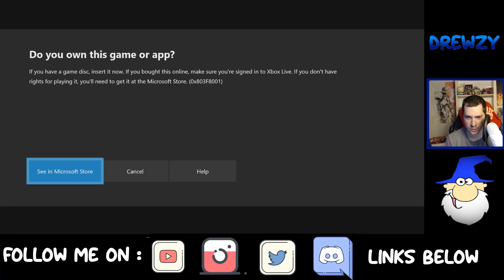Late Night Let's Play - South Park the Stick of Truth Part 4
Hey Guys today we are trying out a new let's play series on the channel the Late night Let's Play with different games and hopeful something you all will enjoy for this week we try out South Park the stick of truth Part 4.

Hope you found the video helpful and enjoy.